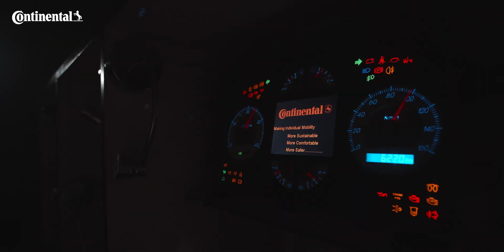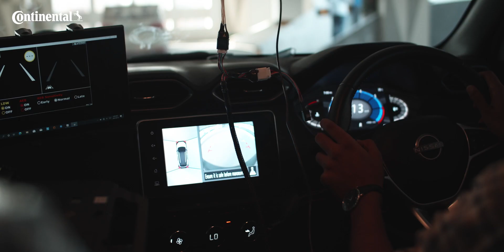Working at Continental Technical Center India (TCI) - R&D Hub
Get a glimpse of working at Continental Technical Center India (TCI) located in Electronic City, Bengaluru.

TCI has grown exponentially since its establishment in 2009. Within a short time, TCI has built competencies across domains, the center today houses centers of excellence (CoEs) in software, system, product, innovation, and agile, and is the headquarters of the Software Academy.

150 years of Innovation and Progress!